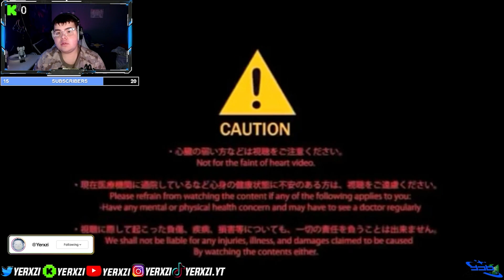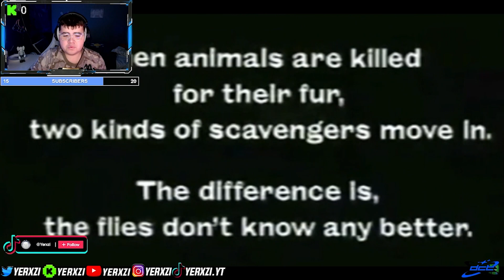The Most Terrifying Commercials To Ever Air On TV